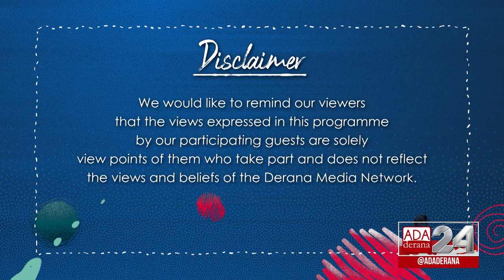GEN XYZ | Episode 64 | Youth and Road Safety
The tragic loss of life and severe accidents that happen on the roads of Sri Lanka has plagued the lives of many families. The most unfortunate reality is that these accidents are very much avoidable. How can the youth be more careful in approaching the open road?

Joining today's programme is the Police Media Spokesperson DIG Ajith Rohana to provide an understanding of how to curb threats faced on the road.